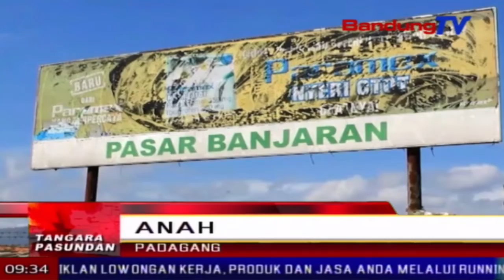Stok Kaleuleuwihi, Harga Sayur Nyirorot | TP | BANDUNGTV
TP | BANDUNGTV | ASTRI CAHYANI | Beuki Reana Jumlah Stok Sayur Kiriman Ti Patani, Ngabalukarkeun Sajumlahing Harga Komoditas Sayur Di Sababaraha Pasar Tradisional Di Kabupaten Bandung, Nyirorot. Turunna Harga Sayur Teh Karandapan Ti Saprak Saminggu Katompernakeun. Ari Komoditas Sayur Anu Harga Turun Teh, Diantarana, Cengek, Cabe Tanjung, Cabe Kiriting, Jeung Sajabana.